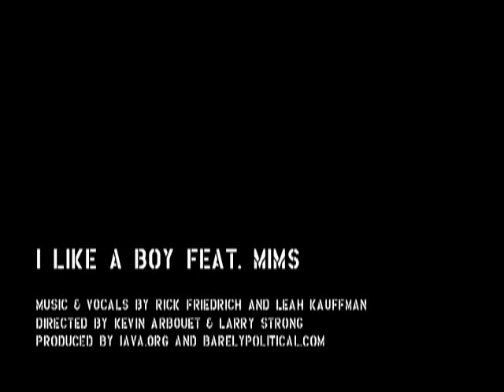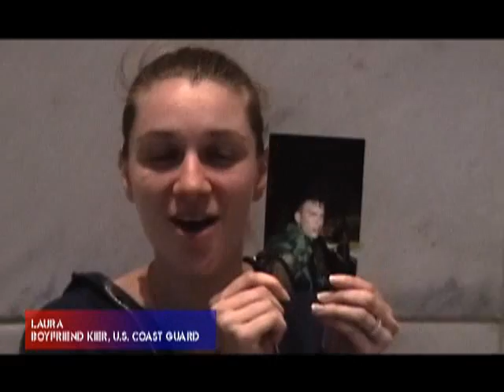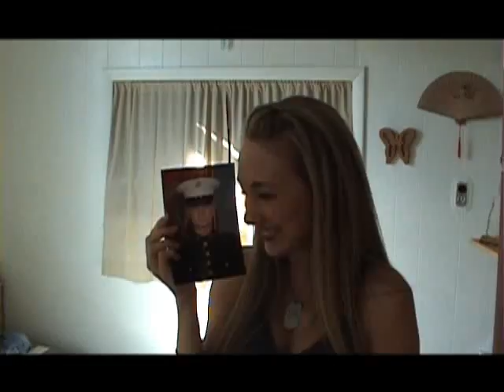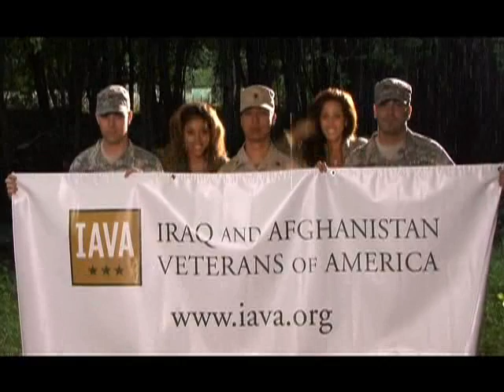"I Like a Boy" featuring Leah, Mims, Obama Girl...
The IAVA.org and BarelyPolitical.com present: "I Like a Boy".  A salute to U.S. Troops who serve overseas and at home...and the people who love them.

The song can be purchased at BarelyPolitical.com/music --all proceeds benefit Iraq & Afghanistan Veterans of America

Created by:  Ben Relles

Directed by:  Kevin Arbouet and Larry Strong

Written by: Leah Kauffman

Vocals by:  Leah Kauffman

Cameo by:  Mims

Music produced by:  Rick Friedrich

DP and Random Jokes: Patryk Rebisz

Starring:  Amber Lee Ettinger as Obama Girl
Amina Sade and Sena Khoda as the Obama Girls
Rebecca Dipietro, Dani Gross and Kristina Adelina as the Giuliani Girls
Carrie, Chrsitine and Carolyn Ditmar as the Romney Girls
Members of the US Military (as themselves)

Special thanks to all the wives, girlfirends and friends of U.S. Troops who appeared in the video... THANK YOU!